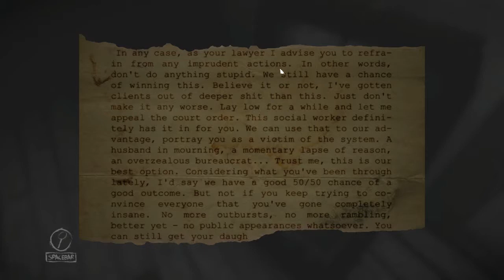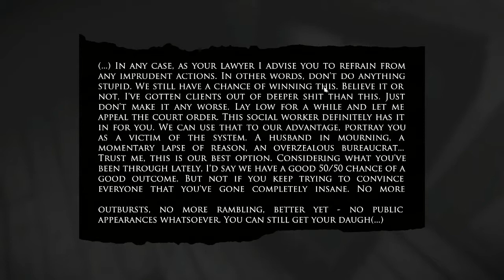Layers of Fear - Episode 4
4th video in my Layers of Fear let's play. This was the last video in the recording session I did.